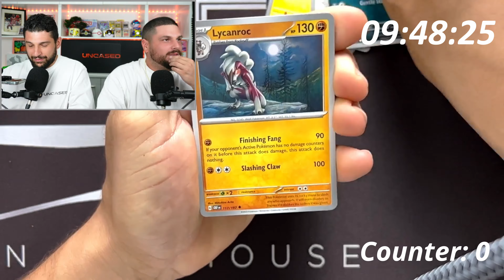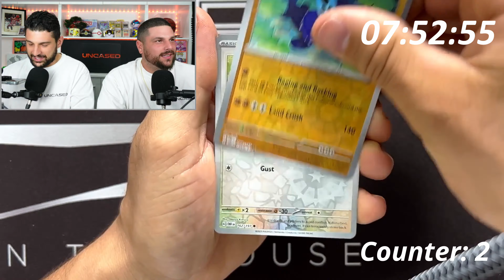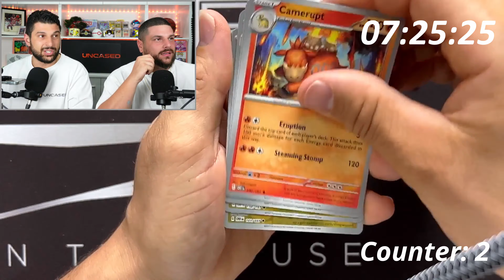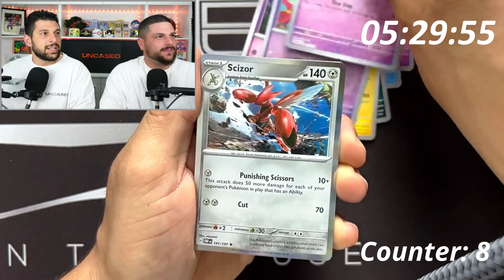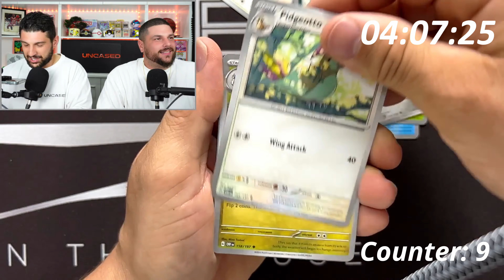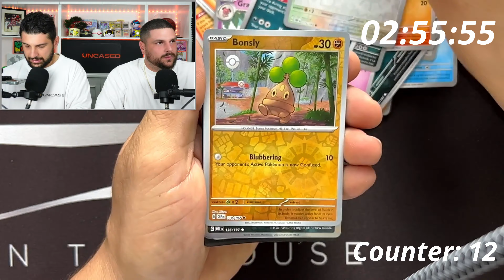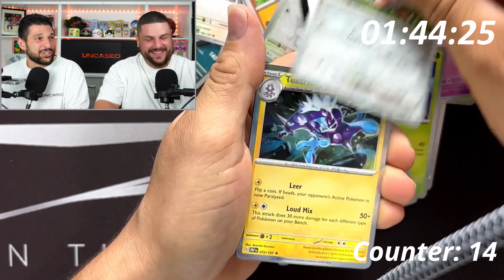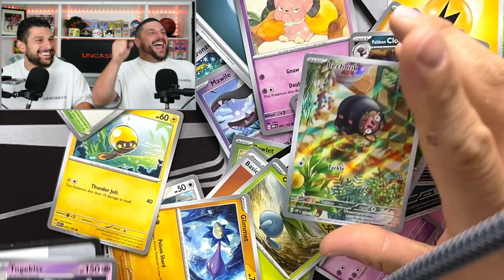How Many Hits Can We Pull In 10 Mins!? (Pokemon Obsidian Flames)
On this episode of Uncased we attempt to take on our second 10 minute pokemon challenge. How many hits do you think we can pull in Obsidian Flames in 10 minutes? Leave your guesses in the comments below!

Our eBay store: Uncased